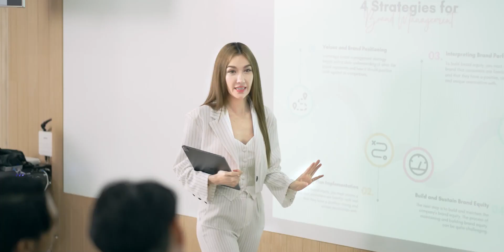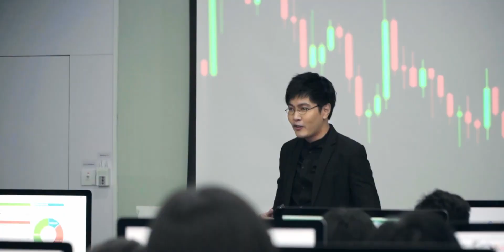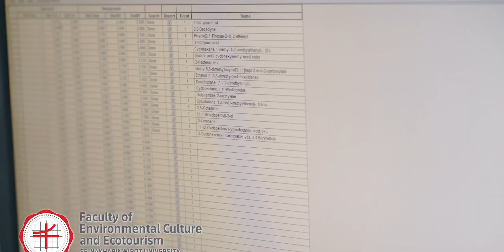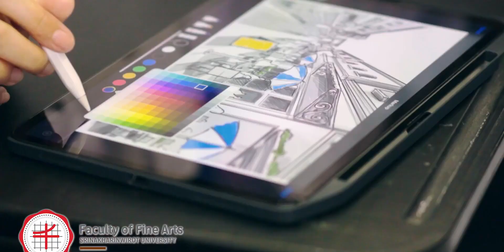SWU Introduction 2022 Eng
Video introduction to Srinakharinwirot University